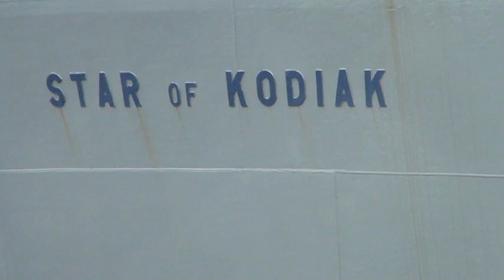Filipinos in the Canneries by Max Mutch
This film depicts the history of canneries on Kodiak, in particular the correlation between work at Kodiak's canneries to the demographic increase of Filipinos in Kodiak in the 60s, 70s, and 80s.

This film was shot and produced by 10th grader Max Mutch as part of the Kodiak's Filipino Community Stories project, a collaborative effort between the Baranov Museum, the Filipino American Association of Kodiak, the Kodiak Island Borough School District, and Media Action.

This project was supported in part by a grant from the Alaska Humanities Forum and the National Endowment for the Humanities, a federal agency. Any view, findings, conclusions or recommendations expressed herein do not necessarily represent those of the National Endowmnet for the Humanities.